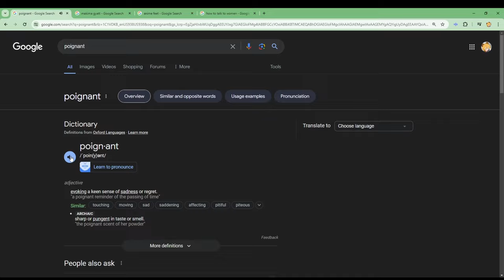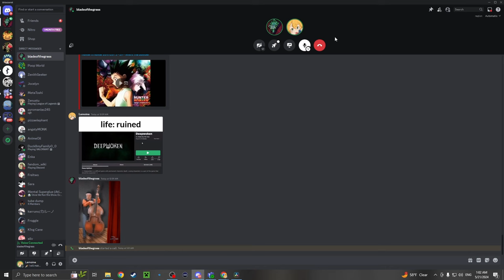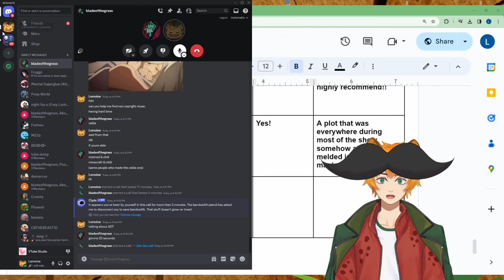Aki is a Boring Character.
Cameo from @bladeofthegrass

Instrumental: Hiro-X

Intro: 00:00

Section 1: Makima and Audience Perspective 01:58

Section 2: A "Perfect" Plot Device  08:58

Section 3: Closing Statements and Clips 10:36